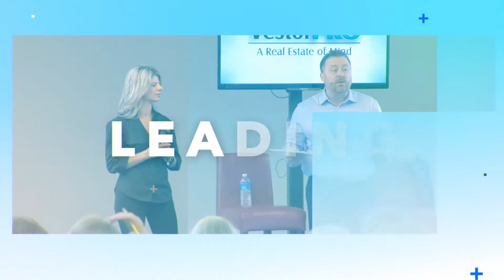Tips & Tricks on Financing your Investment | Real Estate Investing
A few minute teaser, we will teach you how much money you need to finance your investment! We will teach you some of our tips and tricks that worked for us!

Want to know more? Join our monthly Home Flipping Workshop Event where you can get intensive training on how to invest in Real Estate and Flip Homes!